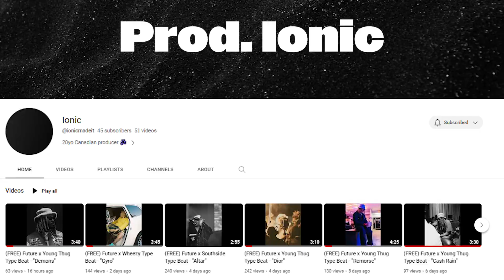Zach Benson | 2023 NHL Draft montage | Prospect Season highlights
Witness the electrifying skills and unmatched playmaking abilities of Zach Benson in this captivating hockey montage!

Tony Ferrari - The Hockey News - Dec. 19th: "Benson is manipulative, intelligent, and lethal with the puck on his stick. His playmaking ability is slick and precise, fitting passes through lanes as they develop."

Sam Cosentino - Sportsnet - Dec. 14th: "A play driver who handles the puck with quick hands. Surprisingly adept at protecting the puck based on his slight frame (5-foot-10, 159 pounds)."

Matthew Somma - Smaht Scouting - Nov. 25th: "Despite his average skating, we feel that Benson’s work ethic and skill outweigh the risk and that he can develop that aspect of his game. You can’t teach work ethic, and you can’t teach a player to be as smart as Benson is."

Corey Pronman - The Athletic - Nov. 15th: "He’s got a ton of skill and creativity, being a true offensive threat anytime he’s near the puck in the offensive zone. Benson lacks ideal size at 5-foot-9, but he plays hard, getting his nose dirty and winning more battles than you’d expect."

Scott Wheeler - The Athletic - Nov. 1st: "Benson’s a multi-dimensional forward who has quick acceleration (though he’s not explosive), can handle the puck at speed and change tempos in control, can shape play by opening up his hips to go heel-to-heel, thrives in traffic, is a dual shot-pass threat, plays one step ahead of the game in possession, supports the play effectively, problem-solves as well as anyone in this class (in an age group that is full of intelligent playmakers), works hard off the puck to keep his energy up (he plays heavier and scrappier than he looks), and sets the pace for his line (whether by picking it up or slowing it down to use his creativity)."

Sebastian High - Dobber Prospects - Oct. 20th: "Benson is one of the smartest players in the 2023 draft class; he scans frequently in all three zones, processes the information he gathers with impressive quickness, and executes upon those reads with great precision."

Sam Cosentino - Sportsnet - Oct. 19th: "Unbelievably skilled player who drives play. Benson handles the puck well, especially at top speed and makes those around him better."

Steven - Daily FaceOff - Oct. 3rd: "Some scouts think he’s one of the smartest all-around forwards in the draft. There’s real boom potential here."

Peter Baracchini - The Hockey Writers - Sept. 27th: "He plays with a lot of energy as his motor never stops. He has a great work ethic, speed and hands to be extremely difficult to contain in the offensive zone."

Bob McKenzie - TSN - Sept. 22nd: "The Winnipeg Ice fireplug sub-6-foot winger is a high-energy, hard-driving, in-your-face player. He’s not a pretty skater but he more than gets there, and when he does, he has the ability to score, make plays, and be a disruptive influence."